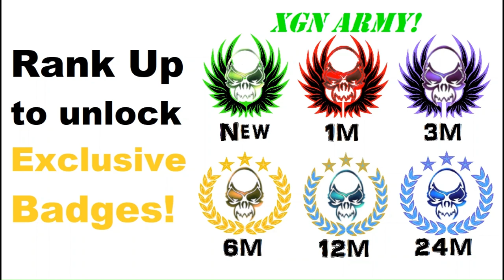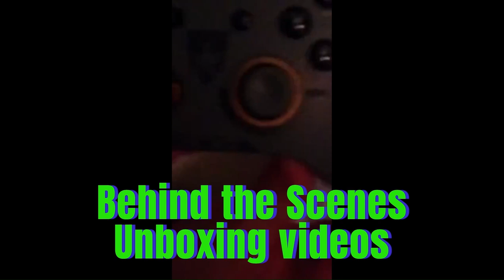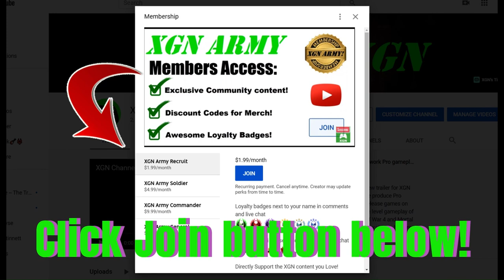Dead Space Remake Chapter 2 gameplay on XSX! Part 2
Dead Space remake Chapter 2 (part 2) playthrough on XSX! Dead Space 2023 just added to Xbox Game Pass. Dead Space Chapter 2 gameplay on Xbox Series X.